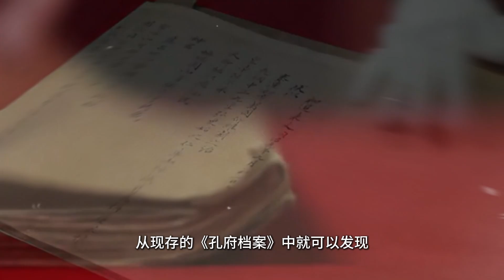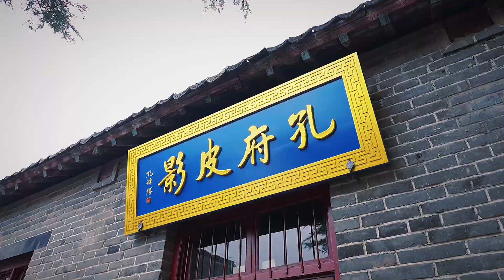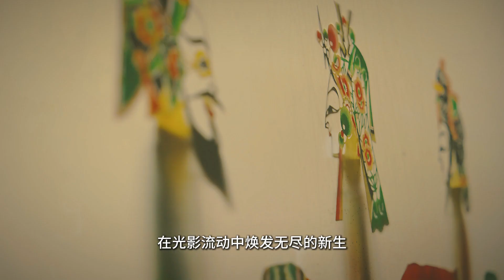光影传奇：孔府皮影戏的千年魅力🏮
探索该播客